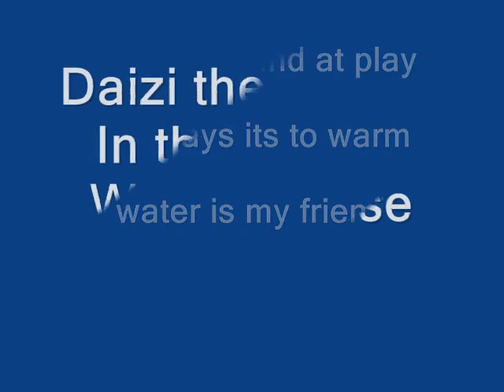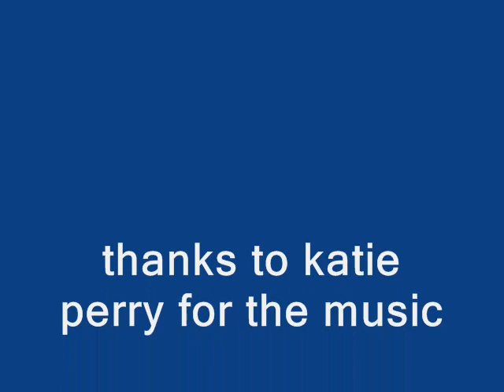daizi the newfoundland and a garden hose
Daizi the newfoundland pup at 18 weks discovers a new way to keep cool